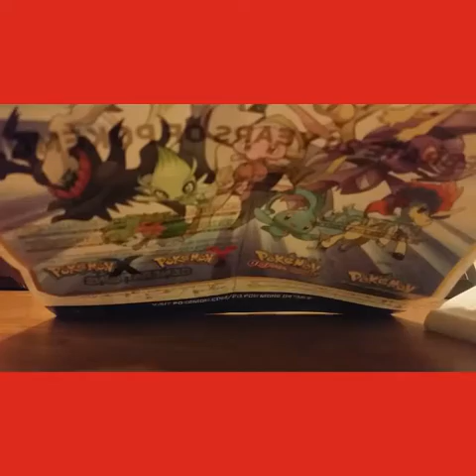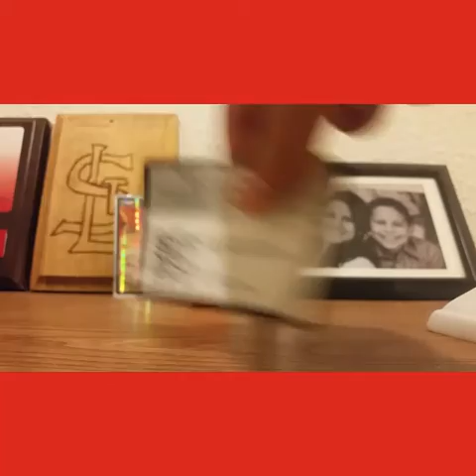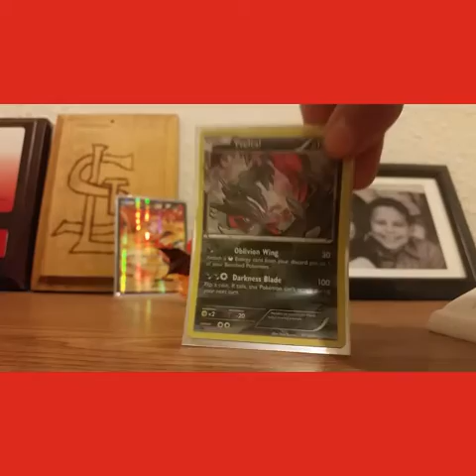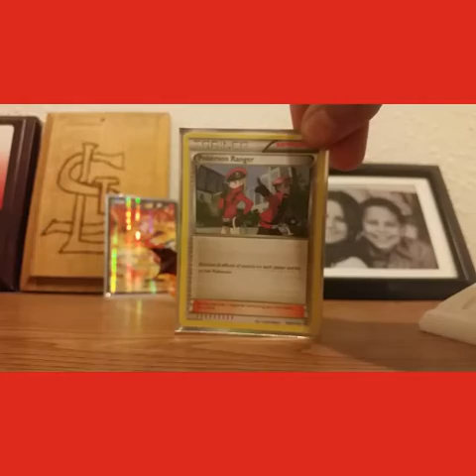Pokedeck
My poledeck for tcg